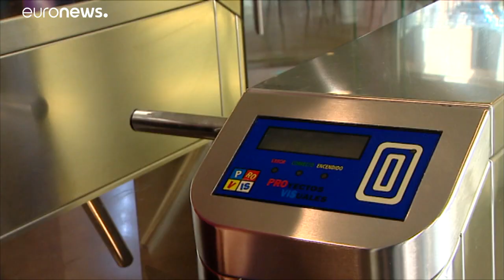En Espagne, rester à son poste ou badger pour fumer, il faudra choisir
La justice a donné raison à une entreprise qui décomptait les sorties café-cigarette du temps de travail.…